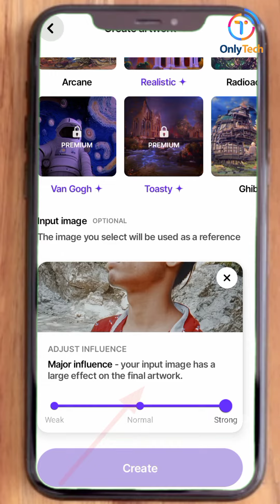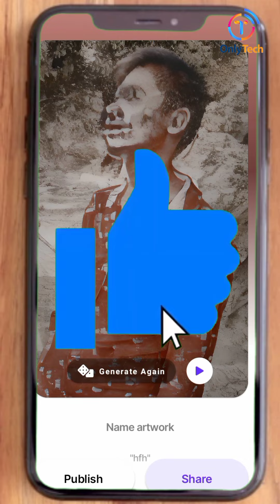अब सीखो नया trika photo edit करने का बस 1 मिनट में 😮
App name 👉 dream